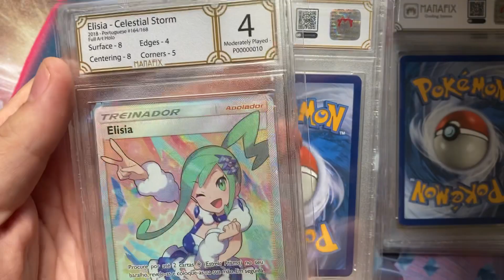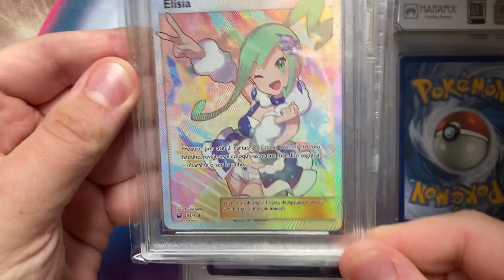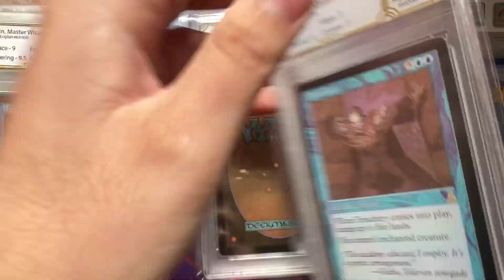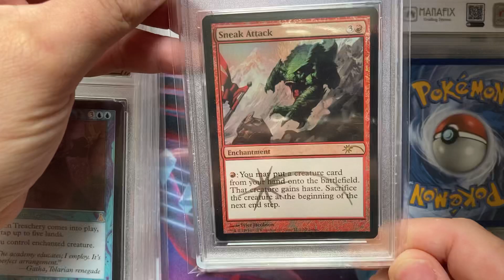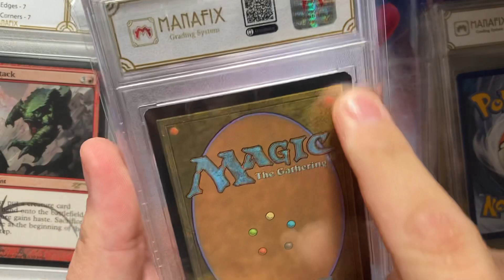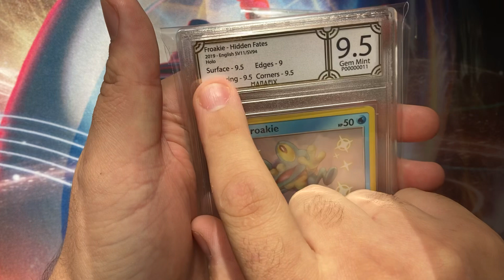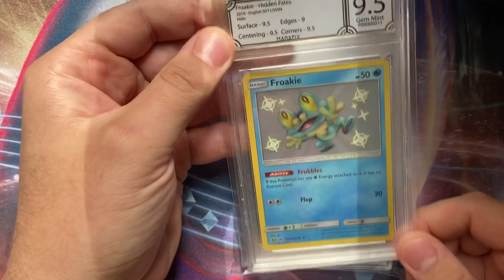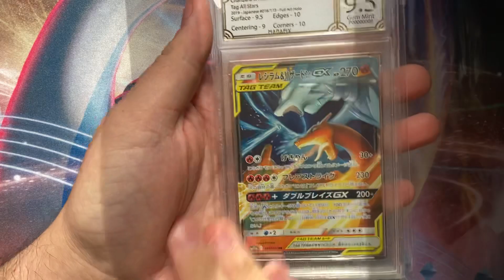Slabs da Semana 3 - Primeiros 9.5 revelados!